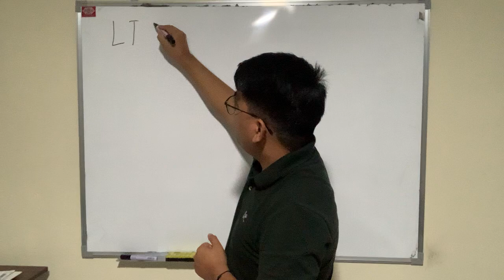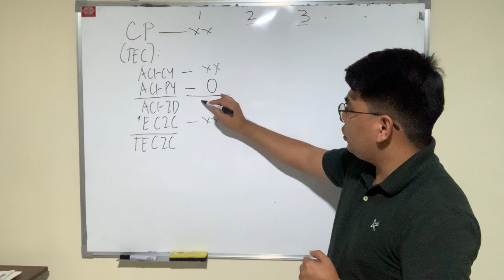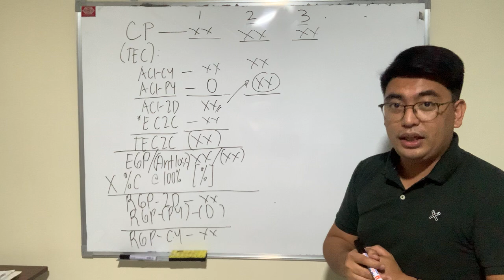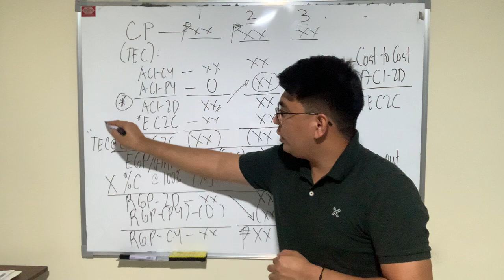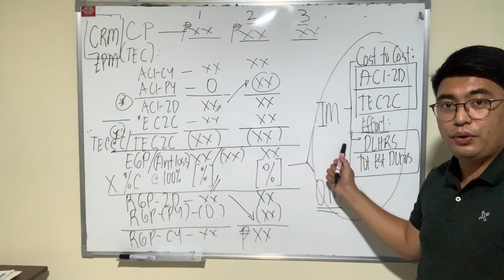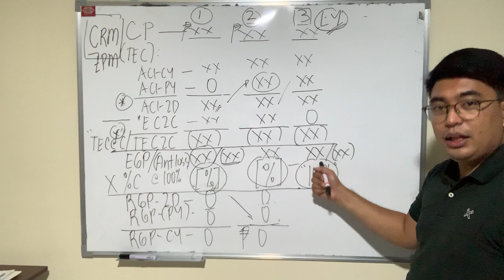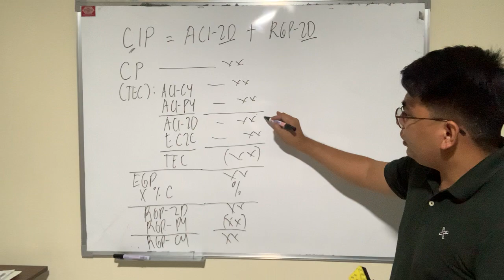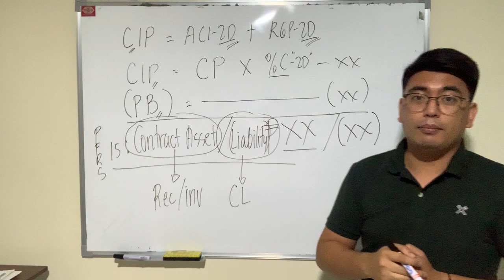Long Term Construction Contract-Concept LTCC